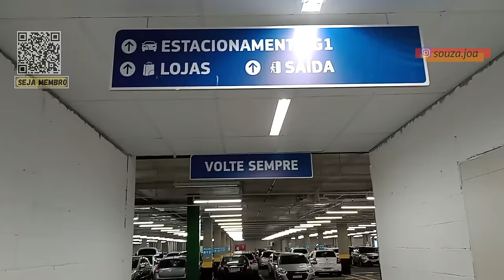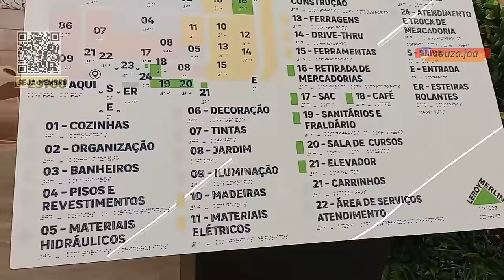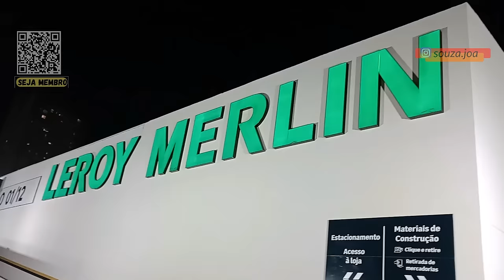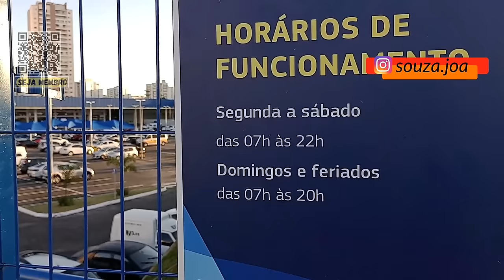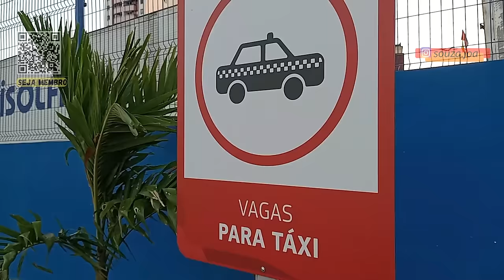LEROY MERLIN E ASSAÍ ATACADISTA - DUAS OBRAS INAUGURADAS EM SALVADOR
As lojas já estão abertas e funcionando com atendimento ao público.